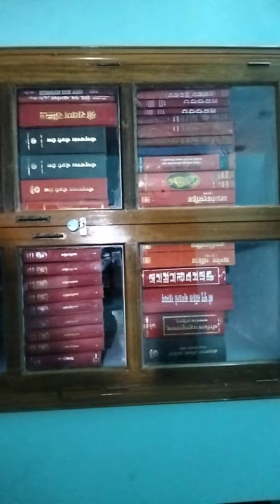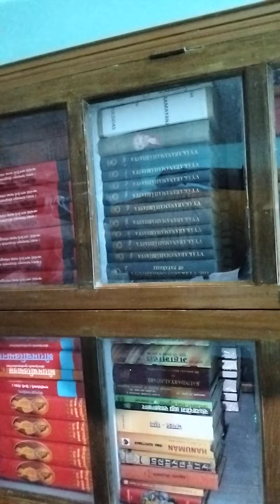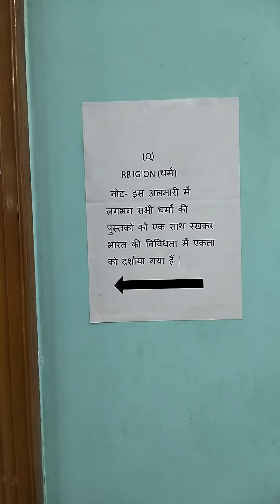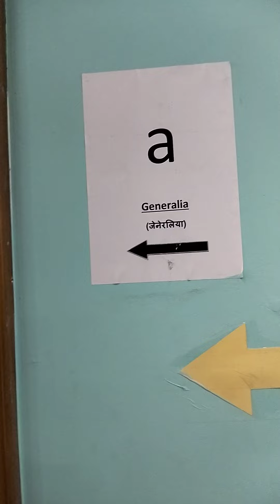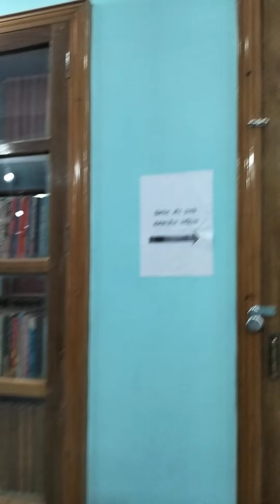संसार की पहली Underground Library आईं मां भादरिया